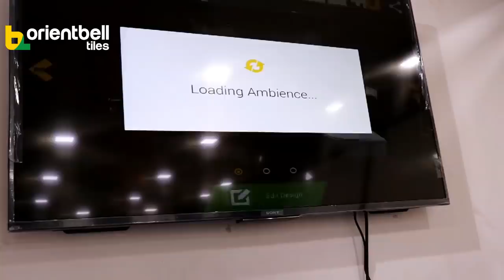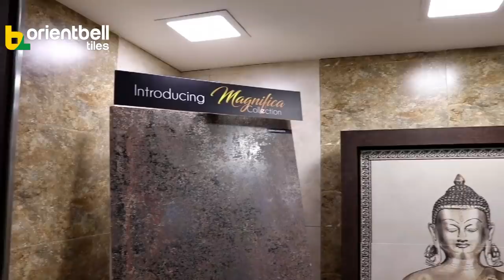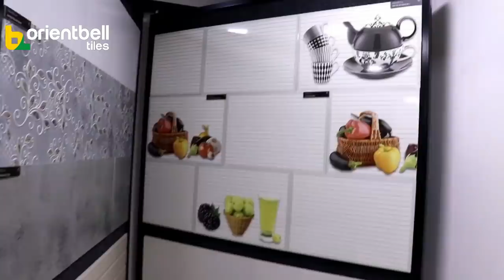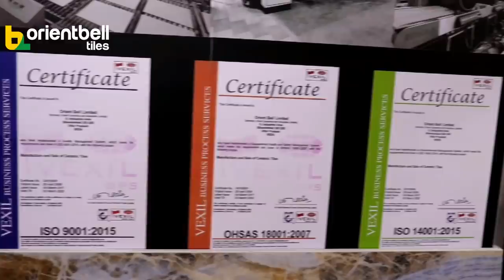Tiles Direct from manufacture place| Wall tiles, Flooring tiles| Tamil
Largest Manufacture of Ceramic & Vitrified Tiles.

Orient bell Tiles Design & explained about Quality of tiles.
Shop Address:
ORIENTBELL Limited
#85/30, Maharaja Towers, 2nd Floor, First Avenue, Ashok Nagar, Chennai - 600 083.
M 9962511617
Pradeep.P
Orient Bell Limited

Digital Wall tiles, Floor tiles, Matt finish tiles, Elevation tiles, Parking tiles, Bathroom tiles, Kitchen tiles, 3D tiles.

Regards
Uma